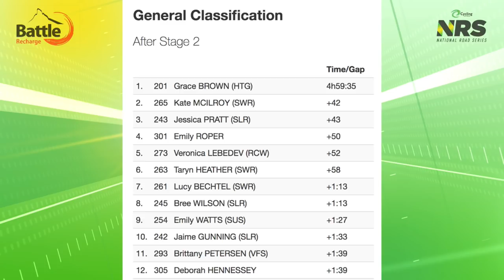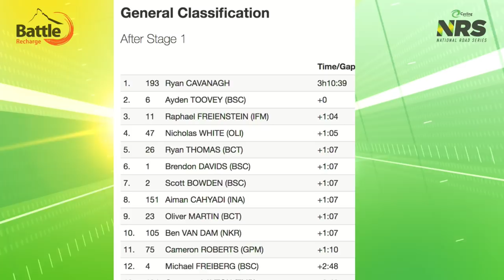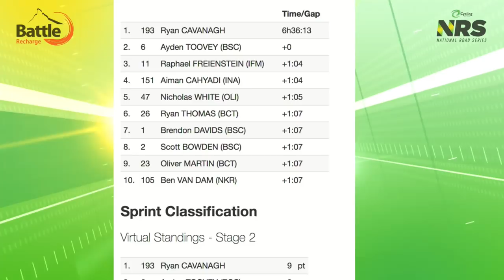2018 Battle Recharge - Men’s Stage 2 - 139km road race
The men’s peloton is closing in on the finish of the second stage of the Battle Recharge!